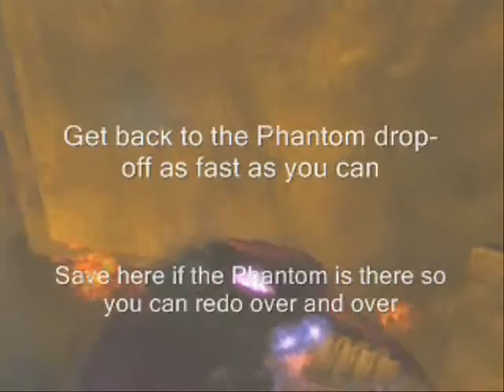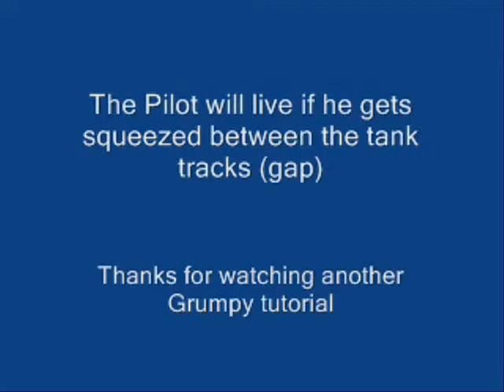Halo 2 Quarantine Zone Pilot Lives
A re-upload of how to get the Phantom pilot out of the Phantom alive.